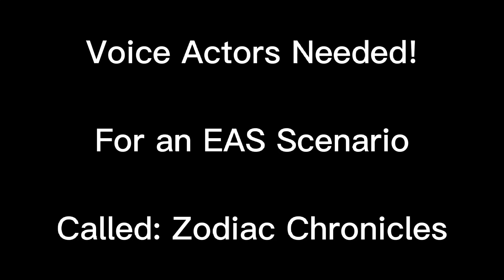Voice Actors Needed!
ABC-7 Broadcaster:

FBI Agent:

Aries:

Taurus:

Leo: Cleveland1356WX

Scorpio:

Aquarius:

Gemini:

Sagittarius: JetsEverything

Capricorn:

Virgo: Smyrna

Cancer:

Pisces: Lucky Doge

Libra: